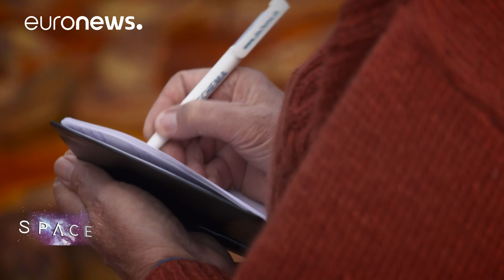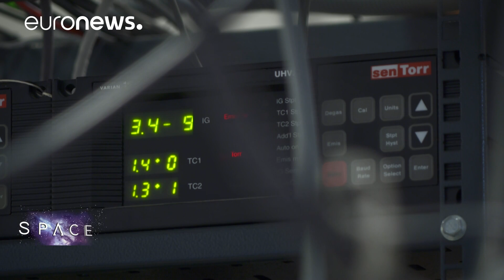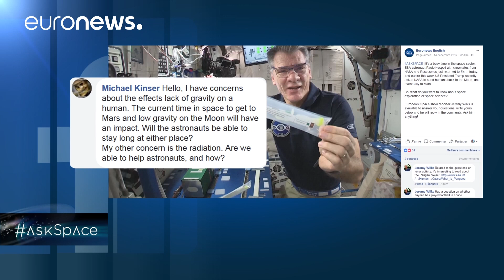ESA Euronews: Από την Ισπανία στον Άρη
H περιοχή Ρίο Τίντο στη Νότια Ισπανία έχει κεντρίσει εδώ και πολλά χρόνια το ενδιαφέρον των επιστημόνων και των αστροβιολόγων, καθώς οι συνθήκες εδώ προσομοιάζουν με αυτές που επικρατούν στον Κόκκινο Πλανήτη. Το Euronews βρέθηκε στην περιοχή για να μιλήσει με τους επιστήμονες που μελετούν διάφορες μορφές ζωής που συναντάμε εδώ.